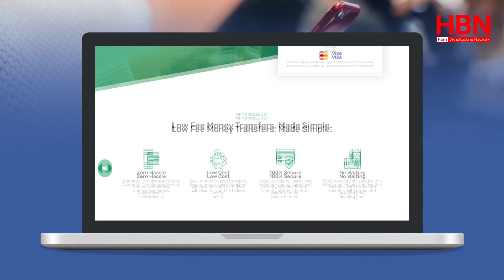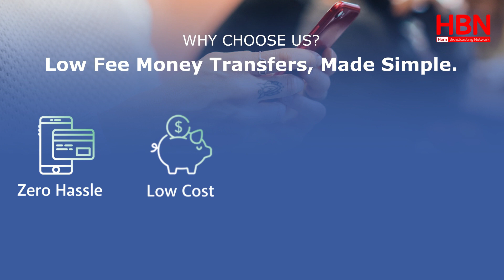WAR DEG DEG: QARAX XOOGGAN OO KA DHACAY MAGAALADA BALADWEYNE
War deg deg ah: Qarax xooggan oo khasaare badan dhaliyay oo ka dhacay Baladweyne